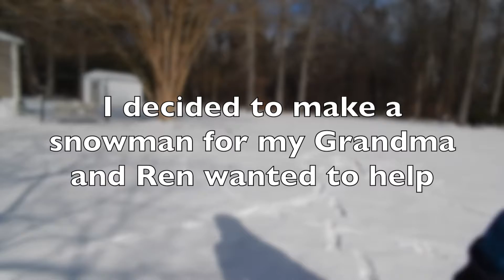My Dog Helps Me Build a Snowman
My dog, Ren,  helps me build a snowman for my grandma! This is the first time it has snowed where I live in almost five years! I was so excited, and Ren loves the snow! Whenever I'm outside she is always right there shadowing me, and making a snowman was no exception.